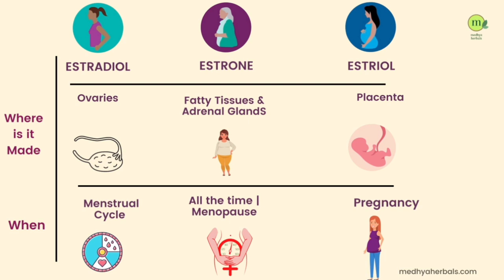High Estrogen Symptoms and Estrogen Dominance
Know symptoms and causes of high estrogen levels in women. Find useful tips to reduce estrogen dominance and balance your hormones naturally.

Estrogen serves essential functions in women's bodies, particularly in relation to their reproductive health. It plays a vital role in the development and maintenance of the female reproductive system, including the uterus, fallopian tubes, and vagina. Estrogen is responsible for the growth and shedding of the uterine lining during the menstrual cycle.

High estrogen levels in women, known as estrogen dominance, can manifest in various symptoms such as irregular menstrual cycles, breast tenderness and swelling, mood swings and irritability, weight gain, fatigue, insomnia, bloating and water retention, headaches, decreased sex drive, fibrocystic breasts, and brain fog. These symptoms can significantly impact a woman's physical and emotional well-being. If experiencing these symptoms, it is advisable to consult with a healthcare professional for evaluation, proper diagnosis, and potential treatment options to balance hormone levels and alleviate the associated symptoms.

Timestamps:
⏰ 00:00 - Introduction
⏰  00:22 - Understanding Estrogen
⏰ 01:26 - Types of Estrogen
⏰ 02:03 - Functions of Estrogen in Women
⏰ 02:32 - Estrogen Dominance Vs High Estrogen
⏰ 03:25 - Causes of High Estrogen levels in Women
⏰ 05:44 - High Estrogen Symptoms in Women
⏰ 10:22 - How to Lower Estrogen Levels

► Take Hormone Imbalance Quiz to find which hormones are causing your health symptoms. 2 Mins Self Assessment to check your Hormone Balance.

Wishing you Vibrant Health and Happiness 🌞❤️